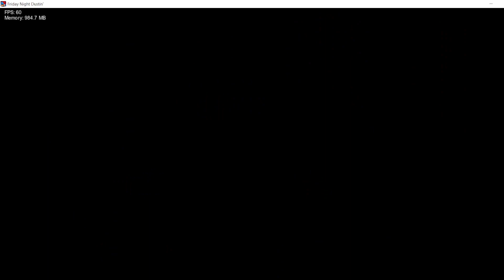FNF Friday Night Dustin' Demo: Perseverance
A Dusttale FNF mod

FRIDAY NIGHT DUSTIN'

After 1 year and a half in development, we can finally show a part of what we've working on, the full mod will have over 20 songs, and we have a lot of progress on those, we just wanted to put together a short demo to show what we are capable of, and what to expect for the future!

Synopsis:

In this mod you will encounter Dusttale Sans, an alternative time-line where Sans got tired of the human killing everyone over and over again, so he decided he could do his own genocide route to gain exp and be able to defeat the human. Although, the human in this case, is Boyfriend, who was possessed by Chara after falling into the undeground running away from his girlfriend killer.
(The Moderator Notice on the Gamebanana page)
If your antivirus has been sending warnings regarding the mod, please note that these warnings are false-positives and that the mod is completely safe.
WassabiSoja: Main Director, Main Musician, Artist, Animator, Cutscene Animator
MarMqr: Co-director, Musician
David0414: Musician
SkieHiePie: Musician
Madhayter: Musician, Voice Actor
chuf: Main Artist, Animator
AmazeinG666: Artist, Animator
Tri-Dot: Artist
Frostic: Background Artist, Events charter
Weedeet: Artist, Background artist
Floid: Artist, Background artist
DemoAsh: Concept/Thumbnail Artist
Apricoska: Pixel Artist
Samuel Pastel: Artist
Cheez101: Animator
E-: Artist, Animator
korean nooby: Artist
Troupe Master Sebi: Animator
NLD: Main Coder
F4ku: Cutscene Animator
Fredrick Funny: Charter
Forced to: Charter
Sykley
AuxCord (Calvin): VoiceActor
(Original Authors)
Osteophile: Created the DUSTTALE au
TobyFox: Created UNDERTALE
TheFunkinCrew: Created FRIDAY NIGHT FUNKIN
(Special Thanks)
Hooda the Antagonist: She made the papyrus chrom and underswap sans chrom not exactly for this mod tho
El sans mcdonalds: Es un capo